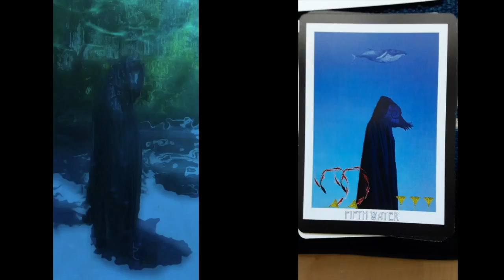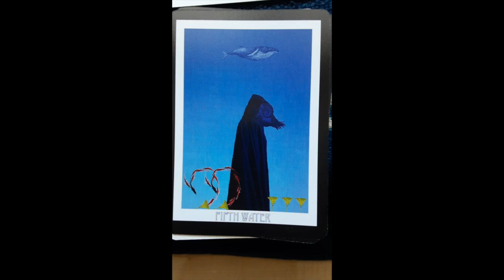EP25_Walking and Crying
The HoodHippie$ -- Bay Area, Psychedelic, frEQ folk, Ancient Futurist, HipHop Heads, exploring the Universe -- Through Augmented Alternate RealityTv.

Featured:
Walking and Crying · B.B. King
Flamboyant cuttlefish (Metasepia pfefferi) by Eunjae Im
WHO WERE THE 5 WEEPERS? - Sheikh Azhar Nasser